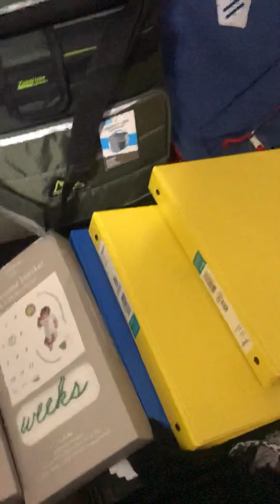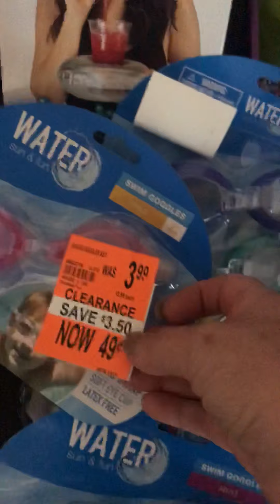Walgreens 90% haul!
Dozens of items under 1